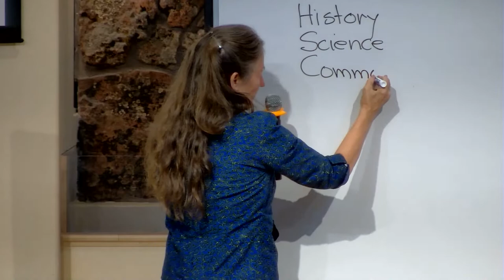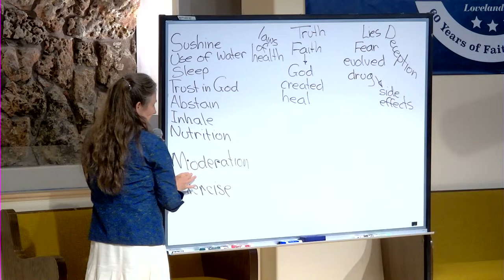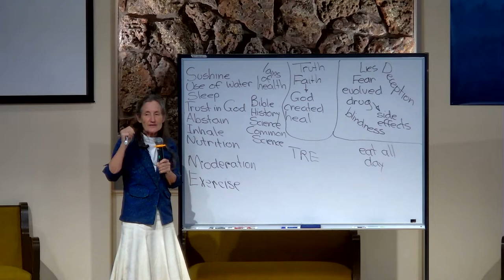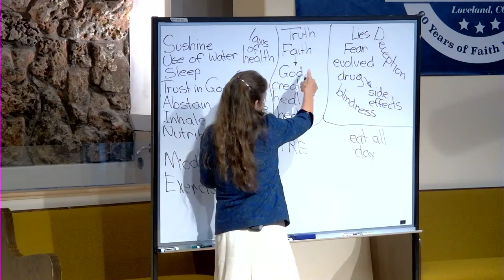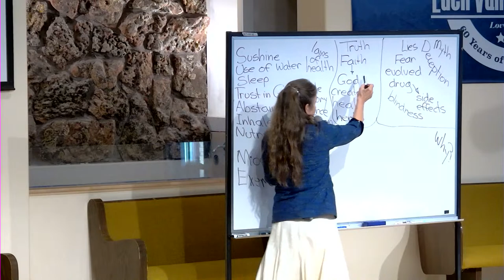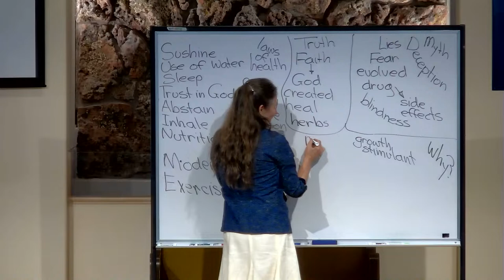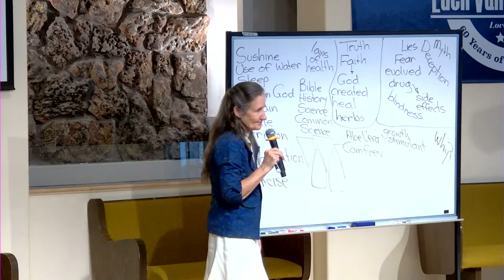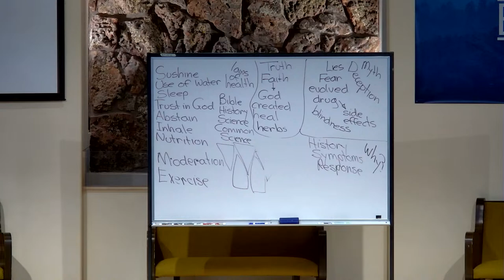Barbara O'Neill - What is truth?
What is truth? at Eden Valley Institute - 2023